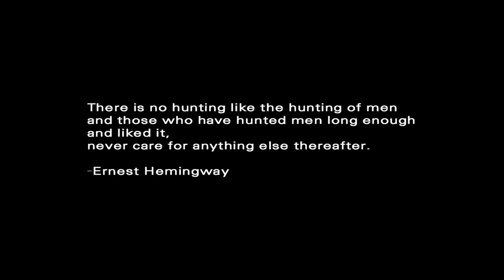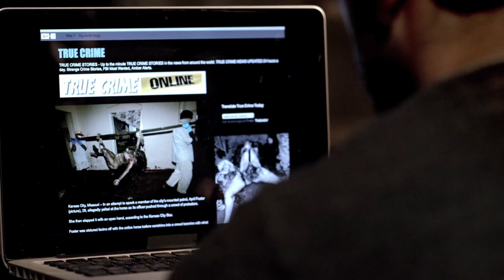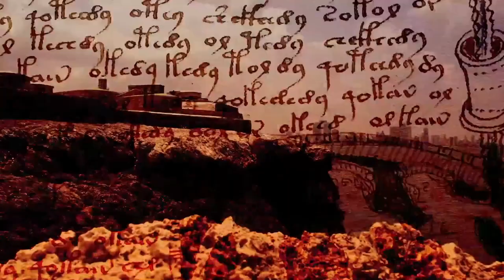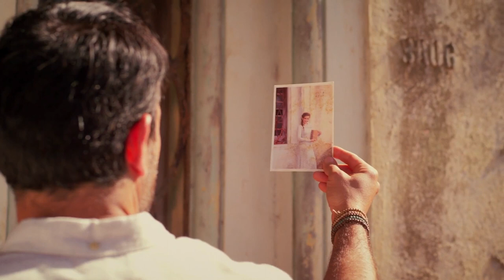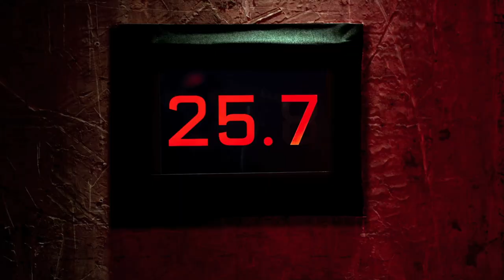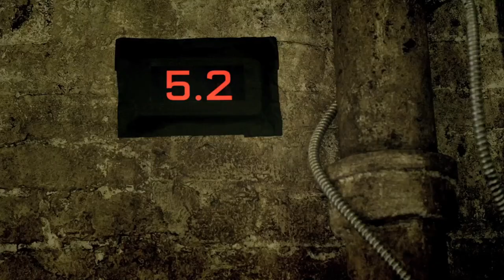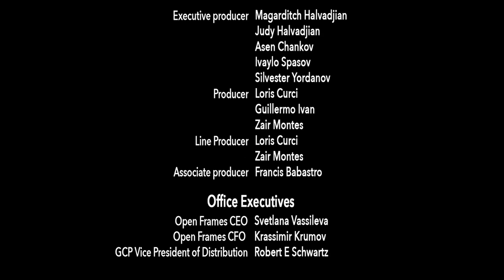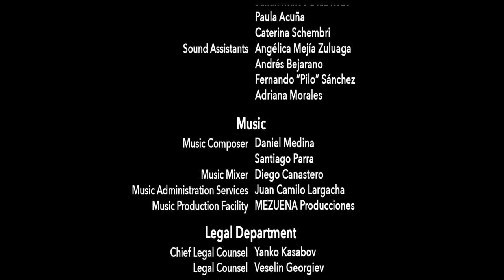HAVANA DARKNESS movie with Guillermo Ivan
HAVANA DARKNESS was the first horror movie ever to be filmed between New York City and Havana.